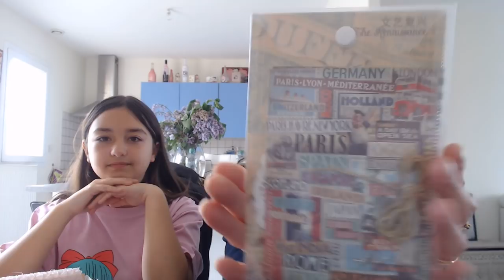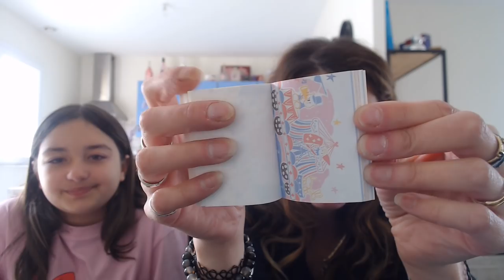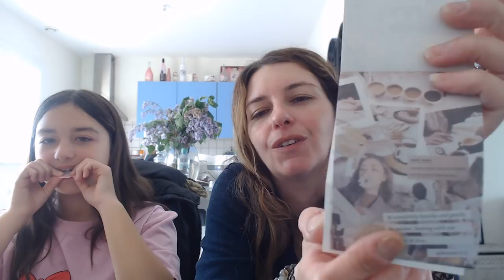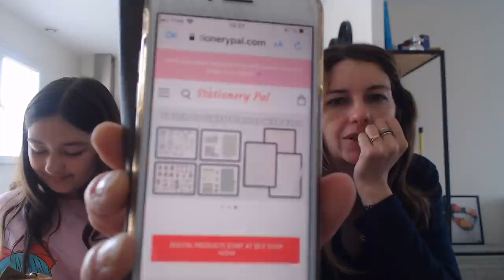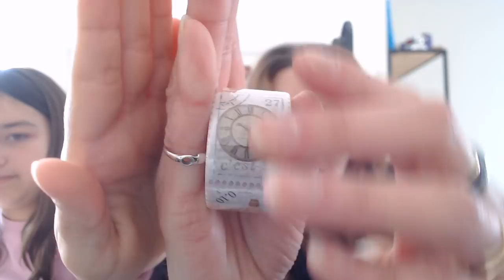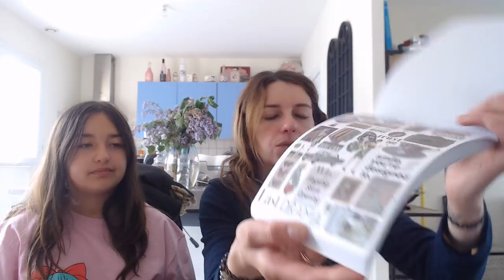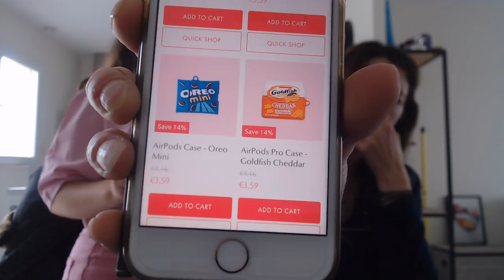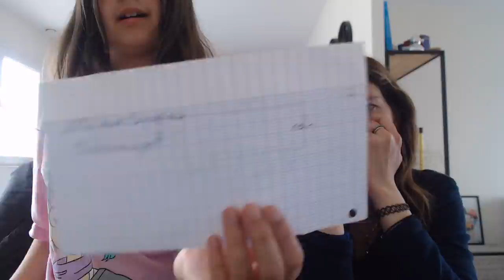UNBOXING stationery pal / partenariat ... c'est trop cute ce colis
2) le code de réduction (12%) pour votre audience, toujours valable : SCRAPSWEET
3) Tous les liens des produits mentionnés